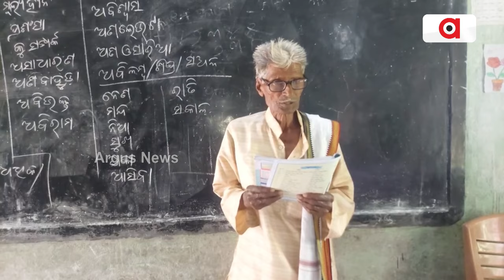ଆଉ ଜଣେ ନନ୍ଦ ସାର || Education System || Teaching Life || GoodNews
ପିଲାଙ୍କୁ ମାଗଣା ପଢ଼ାଇ ପଦ୍ମଶ୍ରୀ ସମ୍ମାନରେ ସମ୍ମାନିତ ହୋଇଥିଲେ ଯାଜପୁର ଜିଲ୍ଲାର ଶତାୟୁ ଶିକ୍ଷକ ନନ୍ଦସାର ଓରଫ ନନ୍ଦ କିଶୋର ପୃଷ୍ଟି । ୧୦୪ ବର୍ଷ ବୟସରେ ତାଙ୍କର ତିରୋଧାନ ହେବା ପର୍ଯ୍ୟନ୍ତ ଶିକ୍ଷା ପ୍ରତି ସେ ଥିଲେ ସମର୍ପିତ । ଅନୁରୂପ ଭାବେ ଚର୍ଚ୍ଚାକୁ ଆସିଛନ୍ତି ଭଦ୍ରକ ଜିଲ୍ଲା ଭଣ୍ଡାରୀ ପୋଖରୀ ବ୍ଲକ ମାଳିପଦି ଗାଁର ବର୍ଷିୟାନ ଶିକ୍ଷକ ଗୋଲକ ଚନ୍ଦ୍ର ମହାନ୍ତି ।